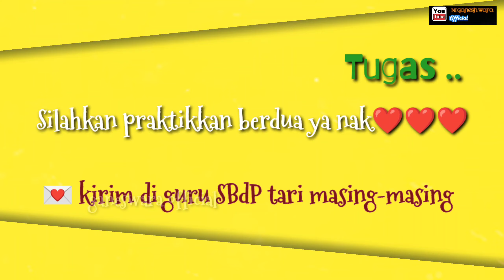SBdP kelas 4 MEMPRAKTIKKAN GERAK TARI KREASI KUPU-KUPU tema 6 subtema 2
Mata Pelajaran SBdP Tari
mempraktikkan gerak tari kreasi kupu-kupu
Kelas 4
tema 6 subtema 2
Bupena 4c
halaman 44, 45 dan 46
Tari kupu
Tari tradisional